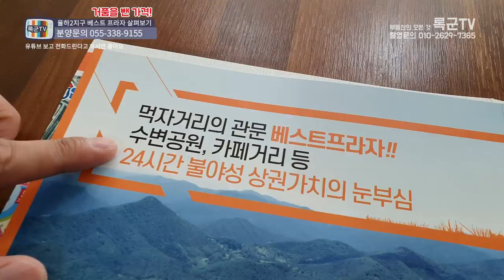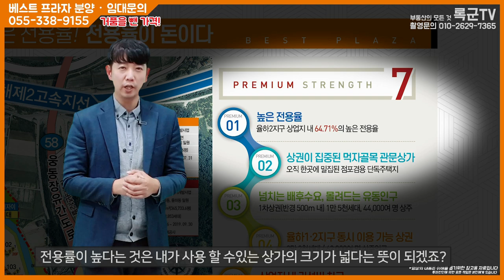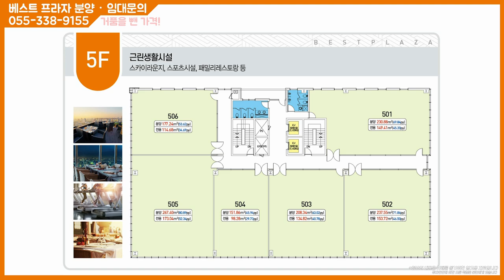율하2지구 분석 및 경남 김해 율하2지구 네오 베스트프라자 상가 현장안내 영상 (장유)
경남 김해 율하2지구 (장유) 에 중심상업지 먹자골목과 마주한 네오 베스트프라자에 대해 소개해드리겠습니다
경남 창원 김해 율하 진해 부산 쪽으로 상가투자에 관심있으신분들은 관심가져주시면 감하겠습니다.
(더이상 발품 팔지 않으셔도 됩니다~! 현장 안내 생생하게 해드리겠습니다)

경남 김해 장유 율하 율하2지구에 상가 투자 및 상가 임대에 관심이 있으신분들은
참고하시길 바랍니다

명칭 : 네오 베스트프라자
주소 : 경상남도 김해시 장유동 825-3
종류 : 일반 상업지역
면적 : 대지 1,872㎡ / 건축 : 1,110.6㎡
층수 : 지상 5층
주차대수 : 157대
방향 : 남향(접하고 있는 남쪽 도로기준)
준공일 : 현재 공사중
방수 : 방 없음
관리비 : 현재 공사중으로 알수없음
입주가능일 : 2020월 12월 예정

부동산명 : 다팔부동산 공인중개사 사무소
대표자명 :  김창록
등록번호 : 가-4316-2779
주소 : 경상남도 김해시 대청로 121, B동 111호(대청동)
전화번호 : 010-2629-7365